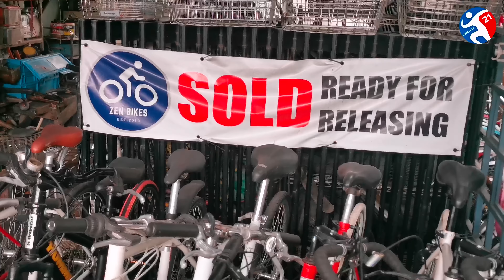BASTA BIKE HANAP MO DITO MAGANDANG PUNTAHAN MADAMI KA MAKIKITA MAGUGUSTUHAN LAHAT PWEDE NA GAMITIN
Location: Visit us at 4 Lalaine Bennet, BF Resort Village, Las Piñas City, Metro Manila

Store Hours: 8am to 5pm (Monday to Sunday)